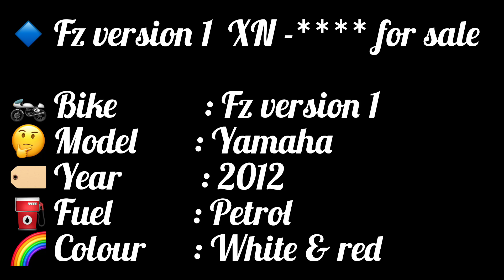Fz version 1 XN || Down Payment Rs.145,000|| Kandy 👍😲🤍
සියලුම මාදිලියේ යතුරුපැති
සාධාරණ මිලකට
විශ්වාසනීයව
ලීසිං පහසුකම් සහිතව
යතුරු පැදියක් හොයන ඔබ වෙනුවෙන්,  සියලු විස්තර දැන ගැනීම සදහා අමතන්න 👉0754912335

බොහෝ දෙනා දුරකථන ඇමතුම් ලබා දෙන විට මෙම බයික් විකීණී ඇත. video පල කර දින කිහිපයක් ඇතුලත වාහන විකිණෙන බැවින් අපි වීඩියෝවක් upload කර සැනින් නැරඹීමට අපගේ channel එක subscribe කර bell එක All දාල තියාගන්න 😍

🔹 Fz version 1 XN - for sale

🏍 Bike           : Fz version 1
🤔 Model       : Yamaha
🏷️ Year          : 2012
⛽ Fuel          : Petrol
🌈 Colour      : White & red
💴price          : 465,000/=
🙄Downpayment : 145,000/=
Finance can be arrange

🔔Bike BRANDNEW Condition 🔥
🔔Engine 💯 ✅
🔔Body 99%
🔔Fuel Per Litre up to 50-50Km 🚀
🔔Clear Document 📑
🔔License and Insurance up to date✌🏼

👊can be seen in kandy

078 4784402